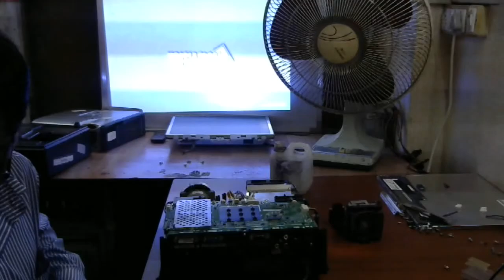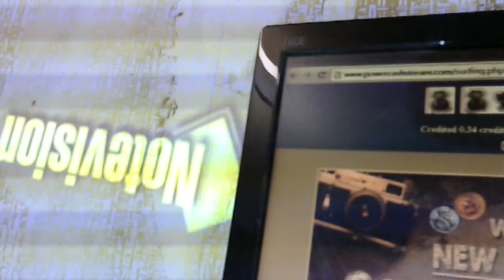sharp pg f235w projector,problem is lamp error ,how to lamp change and servicing